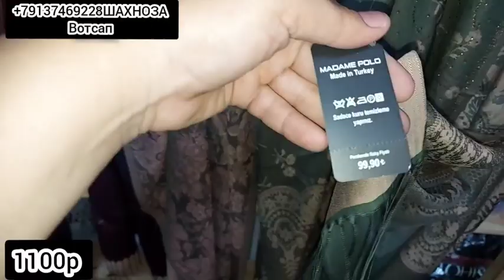Сатр 🧕Шарфхо 🔊Зимний🔊 сезон🏃‍♀️ бо нархои👍👍 Дастрас Мархамат 📽